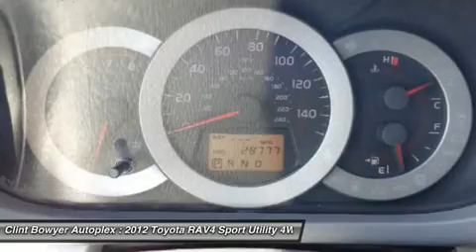2012 TOYOTA RAV4 Emporia, KS T214252A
2012 TOYOTA RAV4 Emporia, KS
Stock# T214252A

Limited trim. ONLY 28,779 Miles! FUEL EFFICIENT 26 MPG Hwy/19 MPG City! CD Player, Bluetooth, Dual Zone A/C, Keyless Start, Overhead Airbag, Alloy Wheels, iPod/MP3 Input, 4x4. CLICK ME!

4x4, iPod/MP3 Input, Bluetooth, CD Player, Aluminum Wheels, Keyless Start, Dual Zone A/C. Rear Spoiler, MP3 Player, Keyless Entry, Privacy Glass, Steering Wheel Controls.

VEHICLE REVIEWS
CarAndDriver.com's review says  The RAV4 is one of the country's bestselling compact SUVs and a two-time comparison-test winner. . Great Gas Mileage: 26 MPG Hwy. AutoCheck One Owner